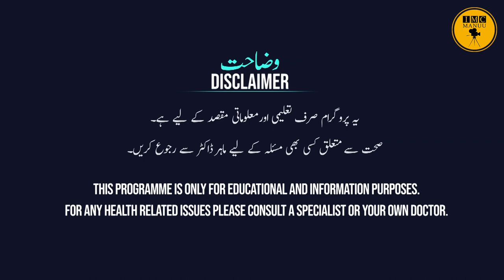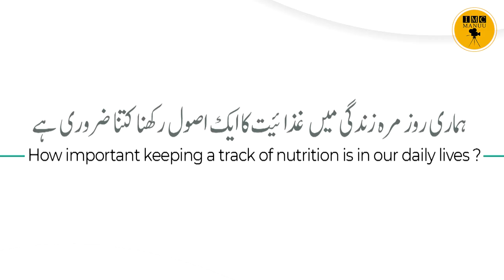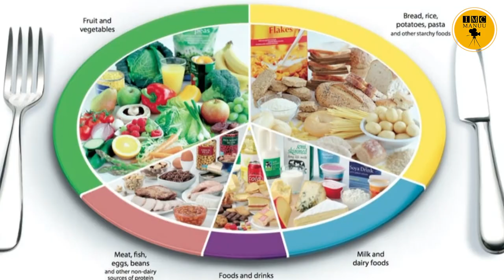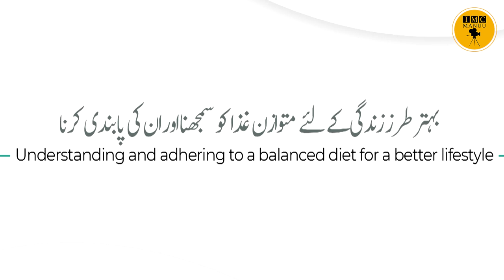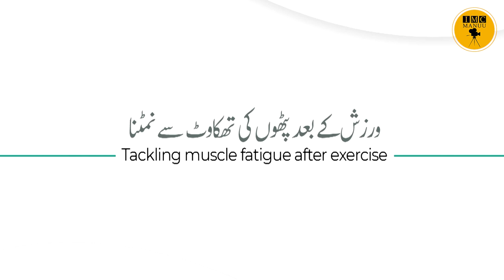Fitness and Lifestyle | Dr. P. Srilatha | Nutrition | Part-1/6 | MKS | IMC MANUU